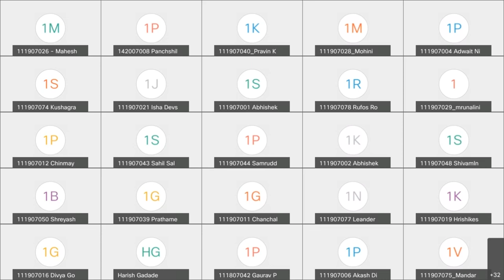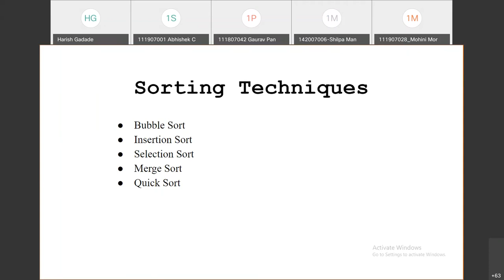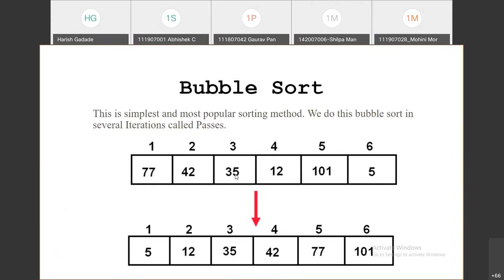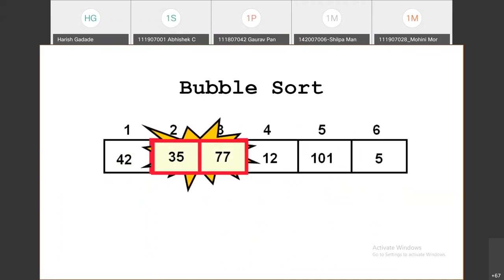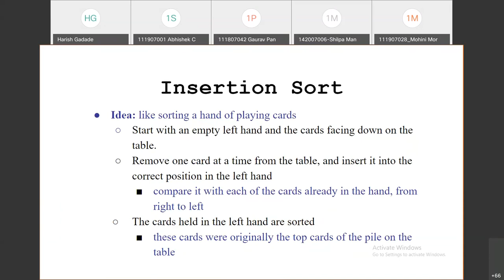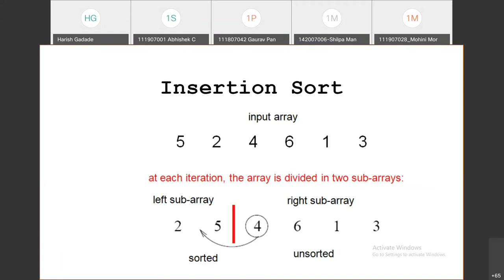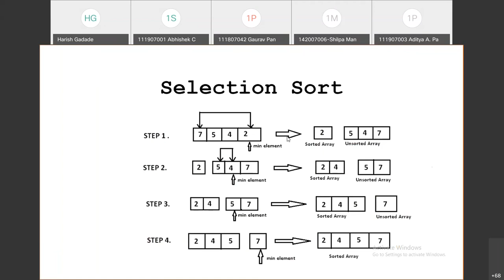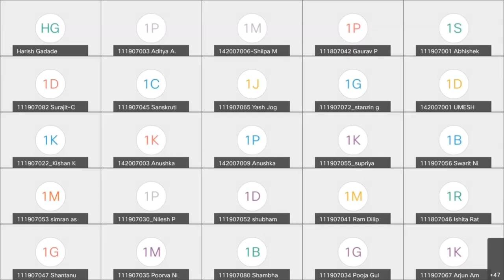Bubble Sort | Insertion Sort | Selection Sort